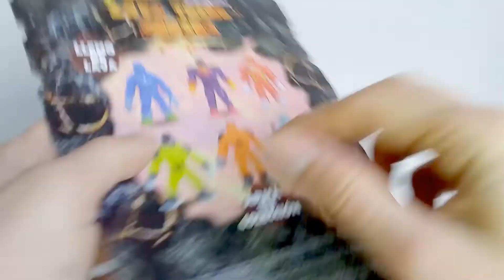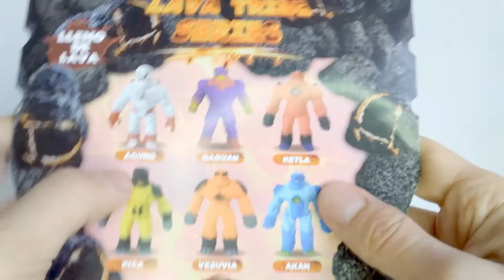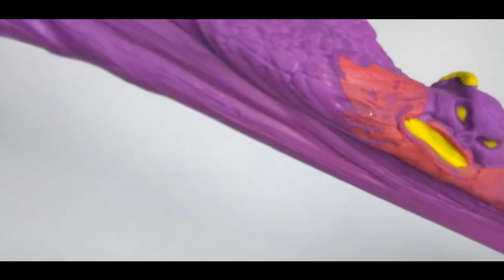Gaguan - Flexors 8"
Gaguan - Flexors - Lava Tribe Series - 8 pulgadas revisión e información